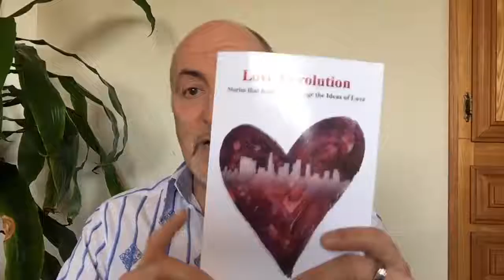Messages From The Masculine #495: The Love Revolution Begins Today.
Had to do a quick promo about the new book - Love Revolution, out now! And of course, drop some teachings about love, life and relationship. You're welcome!

Links mentioned:
Get your own copy of Love Revolution. Available today
Fill up your own tanks first, learn how self-love will rock your life